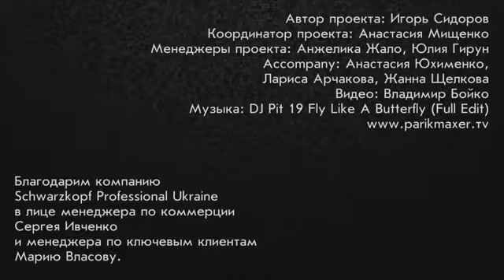Современная мужская стрижка в американском стиле Андрей Столяренко parikmaxer tv парикмахер тв